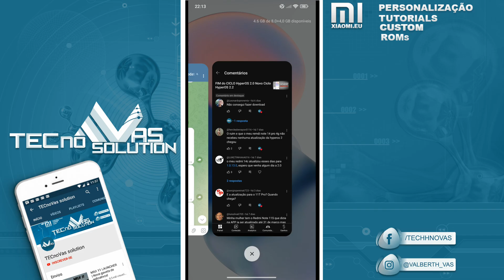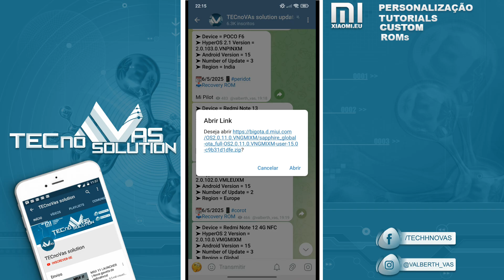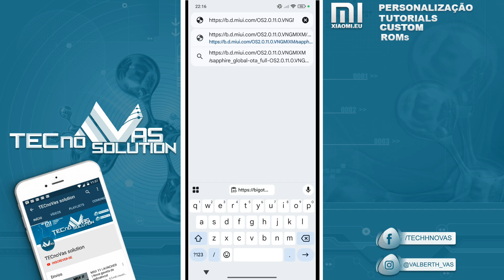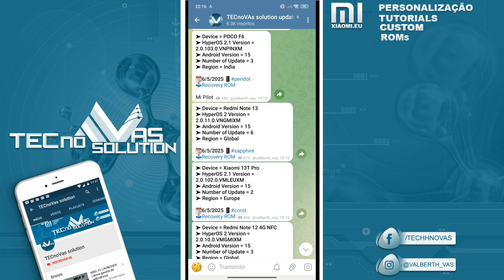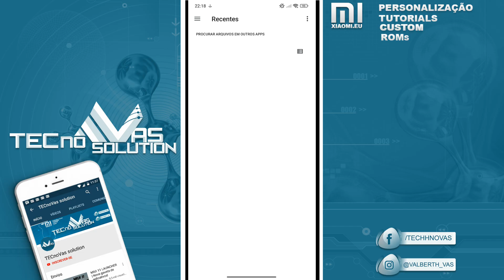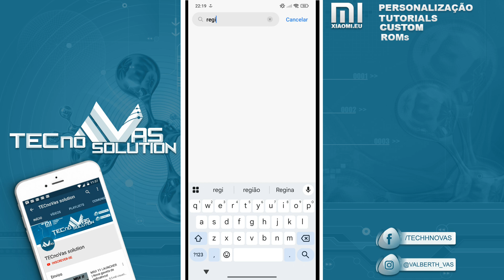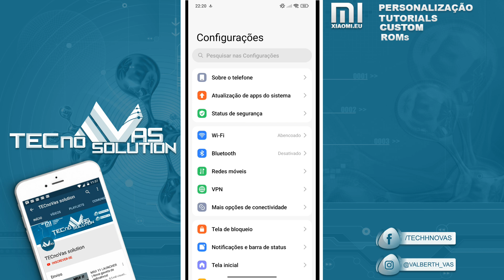Qualquer Xiaomi com esse procedimento você consegue o HyperOS 2.0 e 2.1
"Saiba como fazer o download e instalar manualmente a atualização HyperOS 2.0 no seu celular Xiaomi. Guia simples e passo a passo completo."

Confira os modelos Xiaomi, Redmi e POCO que já começaram a receber as atualizações HyperOS 2.0 e 2.1. Veja se o seu está na lista!
links:
Como se Tornar um Testador Beta do HyperOS?
Seu Xiaomi Vai Atualizar? HyperOS 2.1 e 2.0 já estão chegando!
Agora! Xiaomi Libera HyperOS 2.0.11.0 para Redmi Note 13 4G – Atualização que Você Precisa!
Redmi Note 13 NFC e 4G: Nova atualização HyperOS 2 chegando em breve
5 Apps de IA Essenciais do HyperOS 2.2 para Turbinar Seu Xiaomi
FIM DO CICLO HYPEROS 2.0: COMEÇA NOVA FASE COM HYPEROS 2.2